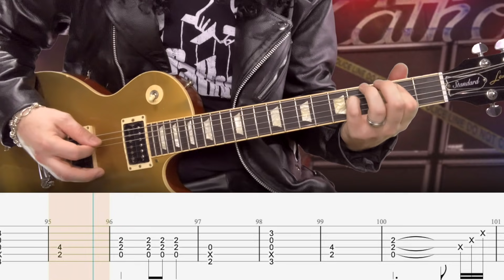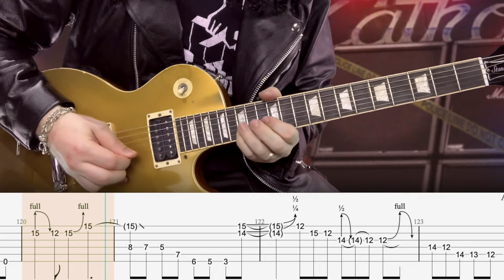Guns N’ Roses - It's So Easy - Guitar Tab | Lesson | Cover | Tutorial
🎸 Signup for my weekly Guitar Tab lesson pack! - It's So Easy
       ▶  ISOLATED TRACKS
        +  MORE

Intro: 0:00
Verse: 0:12
Pre-chorus: 0:25
Verse: 0:37
Pre-chorus: 0:50
Chorus: 1:03
Bridge: 1:23
Solo: 1:35
Verse: 1:48
Pre-chorus: 2:01
Chorus: 2:13
Solo: 2:40
Outro: 3:06